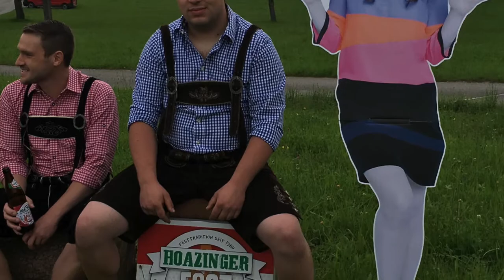time to say goodbye Hani & Mani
Danke für alles, Ihr werdet uns fehlen!